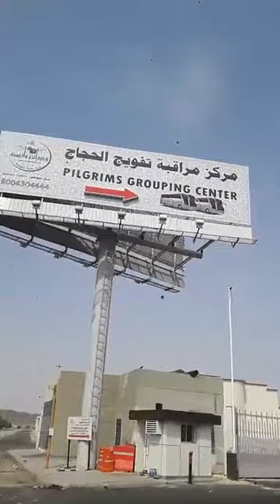Hac dönüşü 2017 Antalya kafilesi